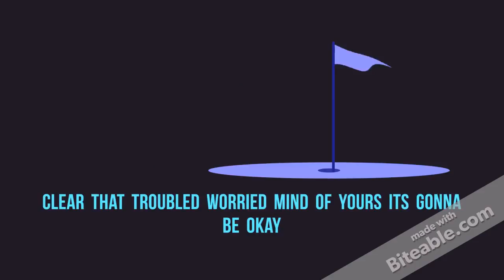For the stressed a relaxing slide show with music